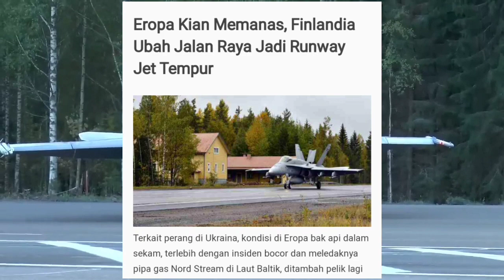Eropa Kian Memanas, Finlandia Ubah Jalan Raya Jadi Runway Jet Tempur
Terkait perang di Ukraina, kondisi di Eropa bak api dalam sekam. Alhasil tensi ketegangan di Eropa kian mendidih.

Dari beberapa negara Eropa yang harus bersiap untuk terdampak perang, tak lain adalah Finlandia dan Swedia.

Nah, ini karena kedua negara Skandinavia yang tadinya netral tersebut, kini telah resmi mengajukan diri sebagai anggota baru NATO, dan saat ini penerimaan kedua negara itu sedang dalam proses.

Dan untuk merespon setiap kemungkinan yang bisa terjadi dalam hari-hari mendatang, Angkatan Udara Finlandia telah menggelar latihan darurat.

Yaitu, dengan mengalihkan peran jalan raya menjadi runway, alias landasan pacu bagi operasional jet tempur.

Dikutip dari Reuters.com, pada 30 September kemarin, disebutkan meski latihan pendaratan jet tempur sudah dilakukan secara rutin.

Namun, tak bisa dikesampingkan bahwa momen kali ini, terkait dengan kesiapsiagaan Finlandia atas kondisi yang memanas di Eropa, terlebih posisi Finlandia yang berbatasan darat dengan Rusia.

Nah, Untuk latihan pendaratan di jalan raya, Angkatan Udara Finlandia telah menutup jalan raya sepanjang 2,8 mil atau sekitar 4,5 km.

Latihan ini, melibatkan dua ratus kru darat, dan pengerahan jet tempur F/A-18 Hornet, pesawat latih Hawk Mk-51, dan beberapa pesawat pendukung lain.

Adapun, Selain mempersiapkan jalan raya, untuk operasi penerbangan, para awak penempur juga diasah kemampuannya untuk mendarat dan lepas landas dalam kondisi yang terbatas, menangani perbaikan ringan bagi ground crew, bahkan melakukan hot pit refueling, yaitu mengisi bahan bakar pesawat tanpa mematikan mesin.